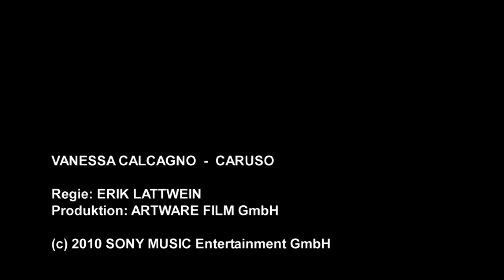VANESSA CALCAGNO - CARUSO